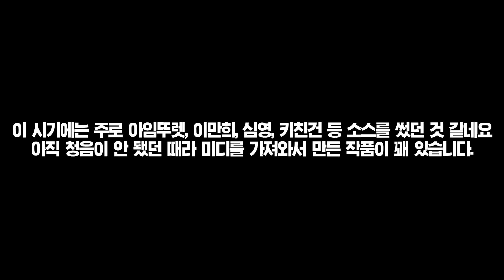조 선 작 품 모 음 집 1 / 2020년 3월 / by 아크사인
월별로 소리매드만 모아 놓는 기획입니다!

이러한 모음 영상이 수요도 있는 것 같아 되짚어보기도 할 겸 만들게 되었습니다 :) 수익 창출은 하지 않습니다.

0:00 인트로
0:17 무지개빛 뚜렛&만희
2:06 만희는 못말려
2:56 심영- 맑스트로
5:19 No-Father
6:42 록 마이 뚜렛&만희
8:56 심영의 나비보벳따우
9:29 모기가 쓰러지지 않아
10:37 나비보바니아
13:13 건마트
13:38 키친 하데스
14:20 미사일 쏘겠다우
15:08 시진핑 라스푸틴
15:24 고자라
16:48 종로로 갈까 명동으로 갈까 명동으로 갈까 종로로 갈까